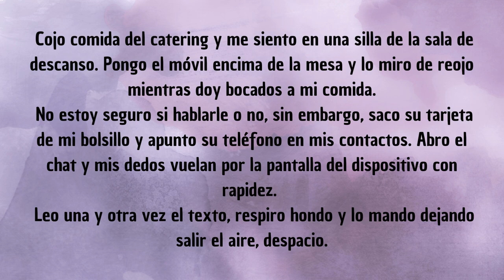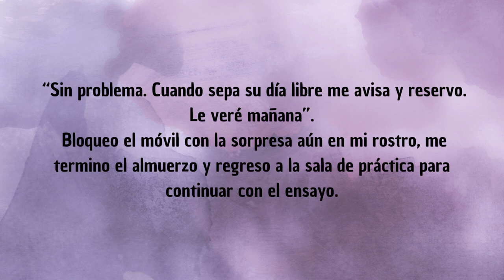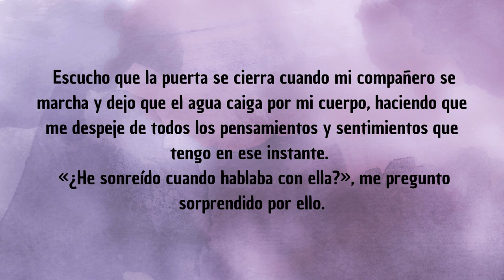6 JINKOOK| SOLO TÚ| MARYAH WELL| CAPÍTULOS COMPLETOS Y GRATIS